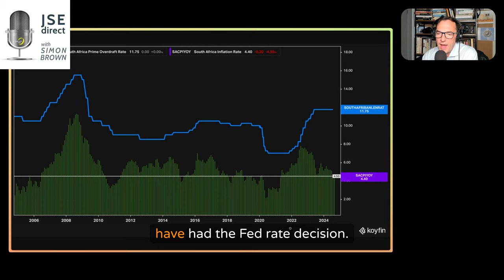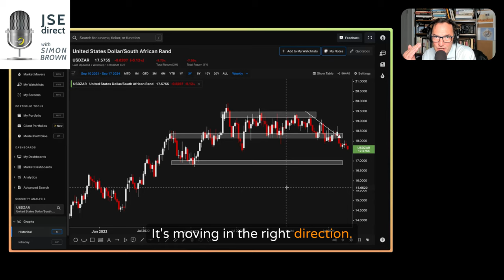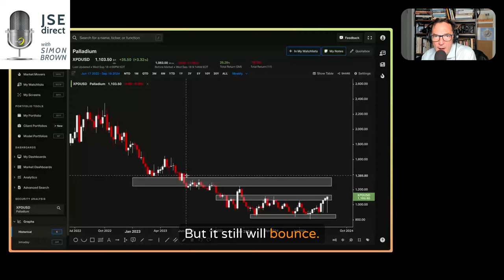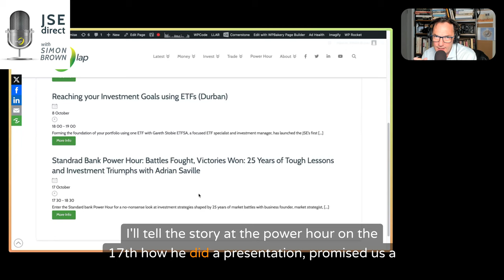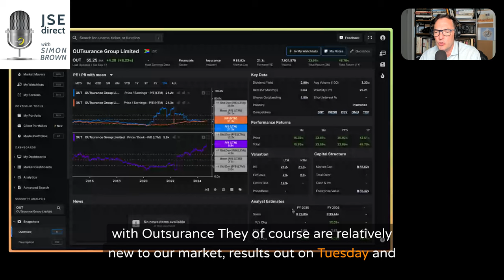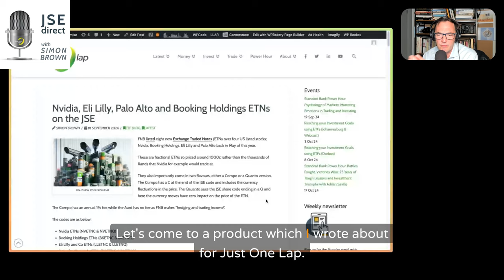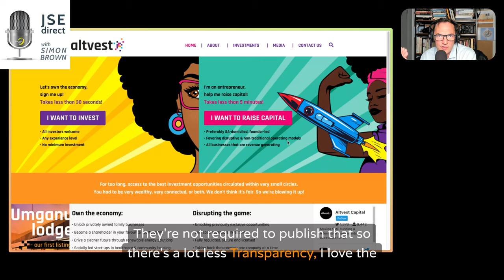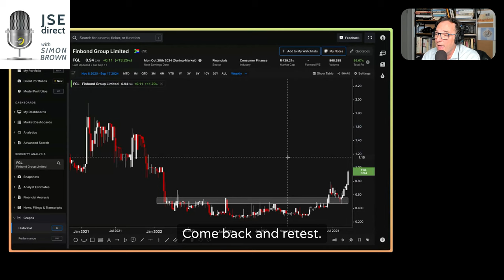What’s an asset light business and why’s it a great investment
Episode Overview:

In this episode, Simon Brown dives into the current economic landscape with a focus on interest rates, inflation, and the state of the South African Rand (ZAR). He also explores asset-light businesses and why they make great investments, followed by a breakdown of the latest market activity and local company results.

Rate Cuts & Inflation Outlook:
South African CPI (August): 4.4%.
A possible drop to 3.5% in October discussed with Johan Els, Chief Economist at Old Mutual.
The need for rate cuts to stimulate the economy, with experts debating between 0.25% and 0.5% cuts.
Fed decision and its potential market impact.
SA Prime and CPI September 2024

ZAR Strength & Market Trends:
Rand showing strength, potentially reaching sub-17 levels.
Global market highs: S&P 500, NASDAQ, and JSE Top 40.
Consumer confidence in the US and South Africa rising but still negative.

Platinum Group Metals (PGMs) & Palladium:
A strong bounce in PGM stocks, driven by oversold positions and palladium production cuts.
Palladium’s recent performance and its potential future breakouts.
Palladium weekly chart | 18 September 2024

Asset-Light Businesses & Their Investment Potential:
Definition and benefits of asset-light businesses (e.g., Santova, Nvidia).
Simon breaks down why businesses with fewer physical assets can provide higher returns on equity and efficiency.
Comparison to asset-heavy businesses like banks and retailers.
A deep dive into asset-light models like Shein, Temu, and logistics firms.

Company Updates & Local Results:
Outsurance: Strong financial results and special dividends; analysis of the short-term insurance industry’s ability to reprice premiums annually.
Altvest IPO: Simon discusses the upcoming Altvest IPO on the JSE and why he's not taking part in it, despite its interesting SME funding model.
Finbond: A look at the excitement surrounding Finbond’s potential delisting and the company’s moves in the US market.

Noteworthy Quotes:

"Rate cuts are coming, and I think we'll see a short-term sell-off as markets react."
"Asset-light businesses like Santova and Shein are great investment opportunities because they don't carry the heavy burden of owning physical assets."
"Outsurance continues to impress with strong numbers and dividends, proving the strength of short-term insurers."

Chapters
00:00 Economic Landscape and Rate Decisions
03:09 Understanding Asset-Light Businesses
05:54 Market Psychology and Upcoming Events
09:11 Local Results and Investment Insights
11:52 Exploring New Investment Opportunities
15:10 Finbond and Market Speculations
17:59 Larry Ellison and Oracle's Rise

Simon Brown